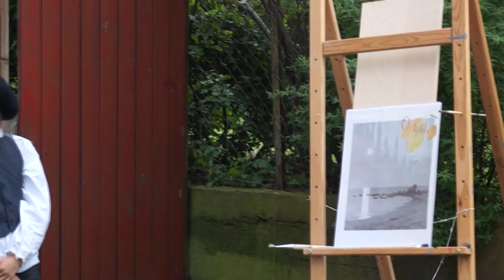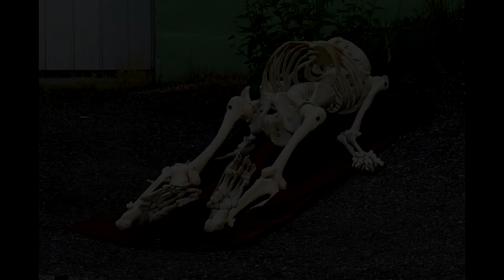Historisk vandring i Kragerø 2014, 5.06.2014, Norge, Norway, Norwegia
Historisk vandring i Kragerø 2014, 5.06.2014, Norge, Norway, Norwegia . I år er det 100 år siden Theodor Kittelsen døde og det er hans liv og varierte kunstneriske univers som er tema for årets historiske vandring. Det er 5. klassinger fra Kragerø, Sannidal og Levangsheia skoler som skaper et vandreteater med småscener i de gamle smaua i sentrum og Andølingen. Oppmøte på Rådhuset mellom kl. 16.30 og 18.00 torsdag 5. juni.

Som en del av Kittelsenjubileet 2014, viser elever fra 5. trinn på Kragerø-, Sannidal- og Levangsheia skoler vandreteateret om;

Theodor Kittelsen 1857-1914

Multikunstner og nasjonsbygger fra Kragerø

Det er i år 12. året på rad at vi arrangerer Historisk vandring. Avdeling for skole i Kragerø kommune satte i gang tiltaket som et prosjekt i 2003. Det har senere blitt en del av kommunens kulturplan for skolene, som kalles "Perleraden".  Det er Kragerøs historie som alltid har ligget til grunn for valg av tema til Historisk vandring. Enkelte år har det vært knyttet opp mot jubileer som er blitt markert her i kommunen.

Bli med på vandreteateret fra rådhuset og gjennom smaua og opp til Skippergata ved Kragerø kirke. Opplev iscenesettelser og tolkninger fra Theodor Severin Kittelsens liv og varierte kunstneriske univers. Som barn og ung i Kragerø og som betydningsfull kunstner og identitetsbygger for en hel nasjon.